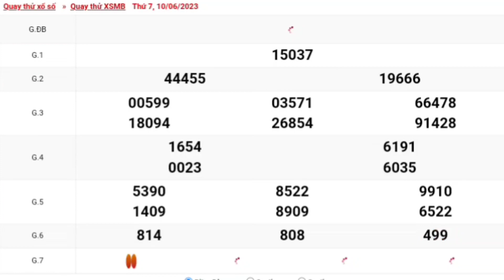XSMB | Quay Thử Kết Quả Xổ Số Miền Bắc P5 Hôm Nay Thứ 7 Ngày 10-06-2023